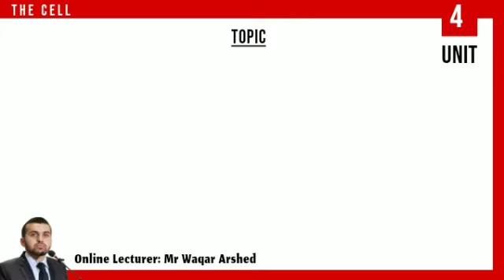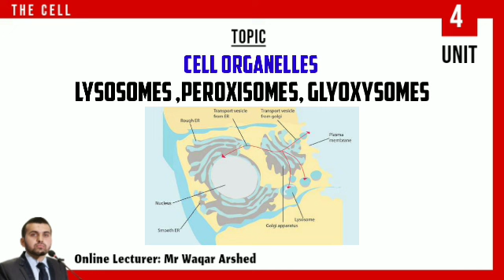11th Lysosomes, Peroxisomes and Glyoxysomes